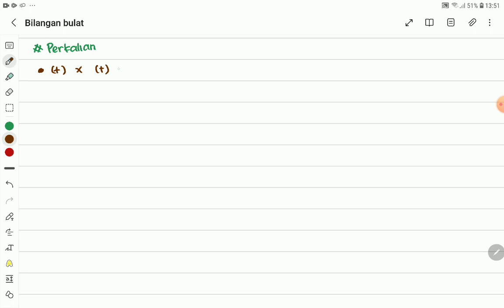BAB 1 PERKALIAN, PEMBAGIAN, OPERASI BILANGAN, HIMPUNAN POSITIF DAN NEGATIF MTK 7SMP KMERDEKA